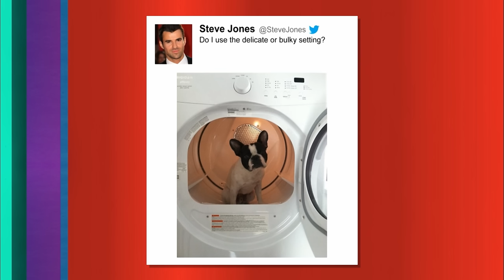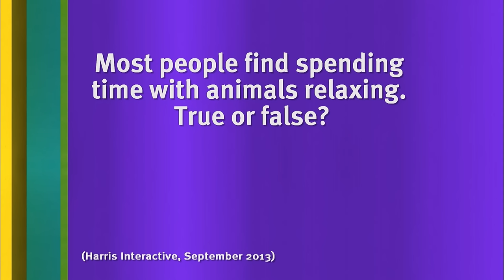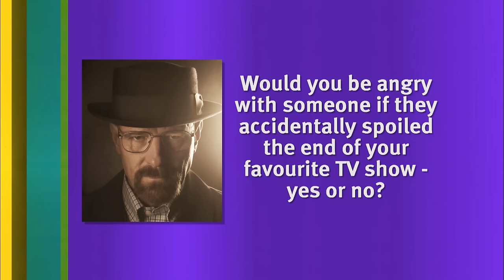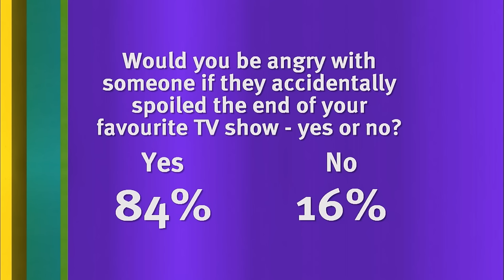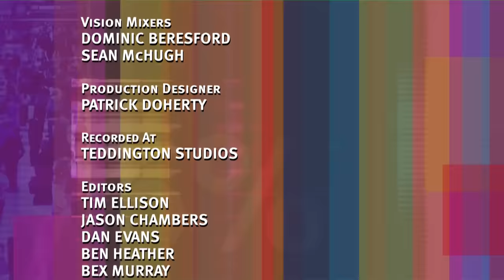8 Out of 10 Cats Season 16 Episode 1 | 8 Out of 10 Cats Full Episode | Jimmy Carr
Series: 8 Out of 10 Cats
Episode: Series 16 Episode 1 (S16 E01)
Sean's Team: Jamelia & Jack Dee
Jon's Team: Steve Jones & David O'Doherty

Jimmy’s tour, Terribly Funny 2.0 is currently touring across the UK and comes to the USA & Europe in October, November and December 2023. For tickets for these shows and the rest of his world tour